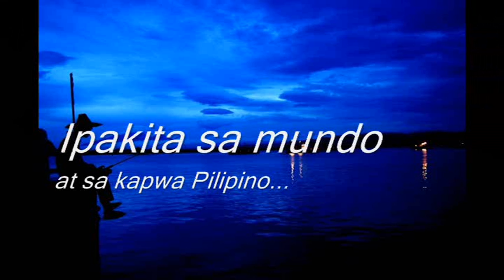"Pilipinas Quezon Naman"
"Pilipinas Quezon Naman" theme song proposal to Gov. Raffy Nantes for the Province of Quezon.
  Words and Music by "Batto-Dela-Pena". Thanks to "Go Quezon" and "I Love Quezon Province"
  For the photos used in this video!